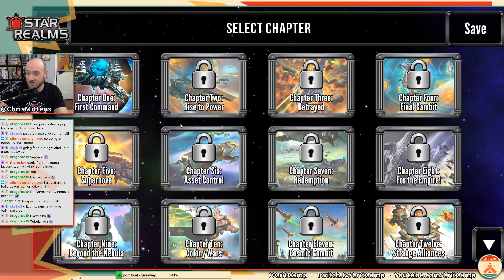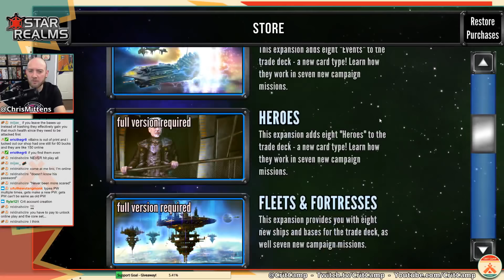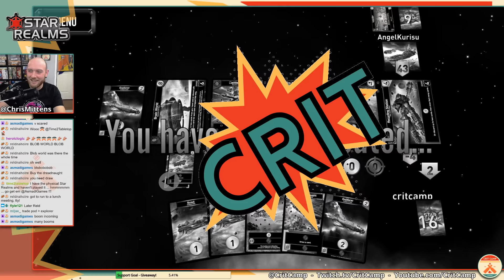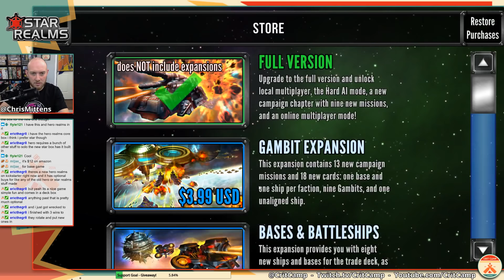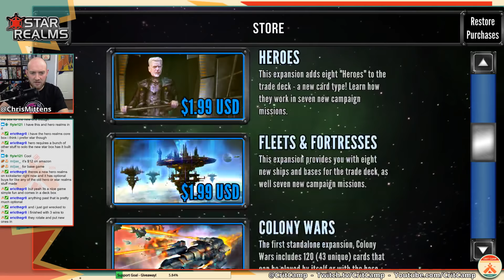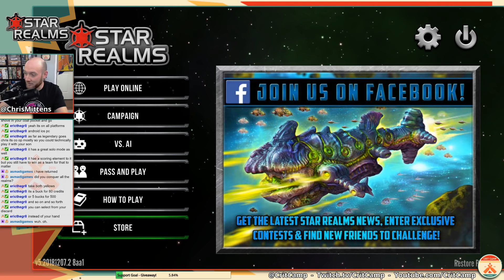Star Realms EP1 Learn & Play - Crit Camp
Star Realms has entered The Camp nebula as we journey into it for the first time! This deck builder has been requested by so many members of the camp so with all our interest in deck building growing, it only makes sense to add it to the library! Learn and play with us in episode 1!